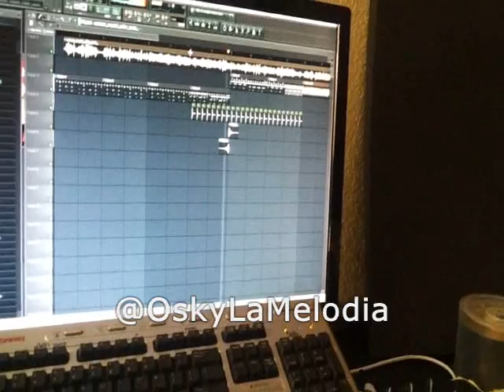Freixyey & Jamt El Zar Ft. Coronas & El Gran Jeypee- Me Jukie Remix (Preview Video)